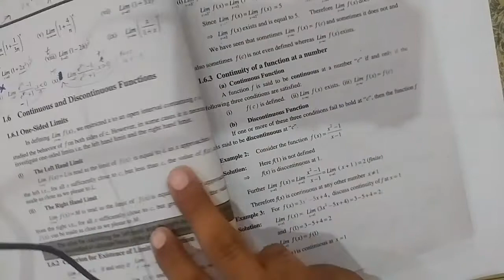Fsc math chap 1 exercise 1.3 Question 4 part 9 2nd year Math Book 2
In this online lecture, Umair Sajid explains FSC part 2 Mathematics Chapter 1 Functions and Limits.The topic being discussed is Topic Exercise 1.3 Question no 4 part 9

punjab text book board/Sindh text book board/KPK text book board 12th Class book 2 lecture is conducted in Urdu/hindi/English. This lecture for 12th class Mathematics Chapter 1 is created for all students who want to prepare this topic in detail. Each and every Question is solved step by step to help students in study

these videos are only and only avalible on youtube channel